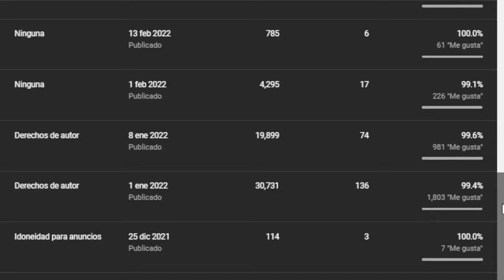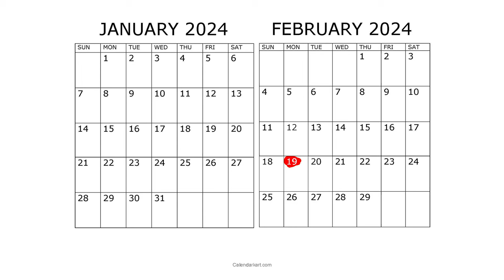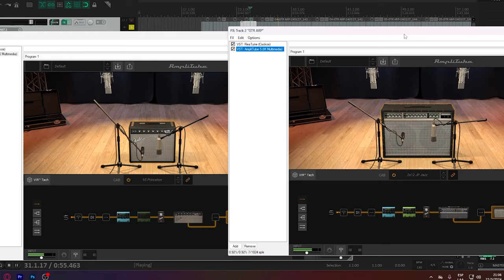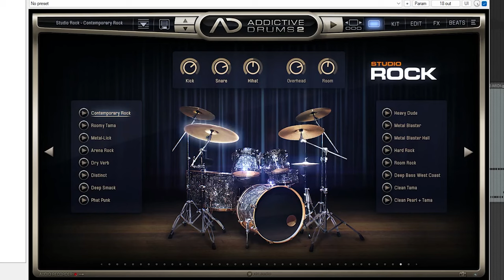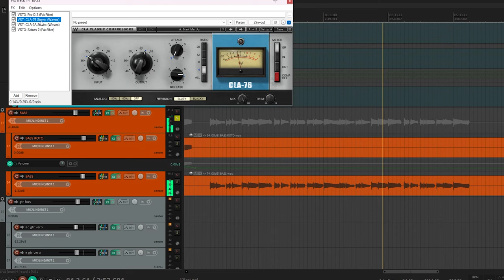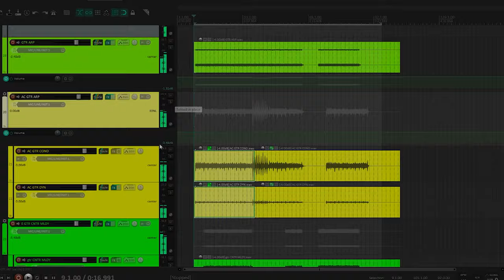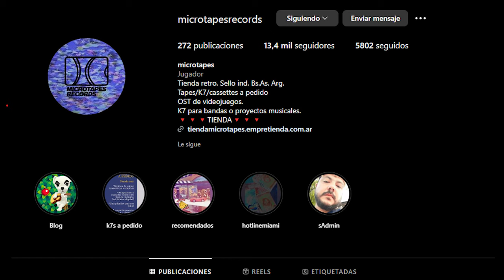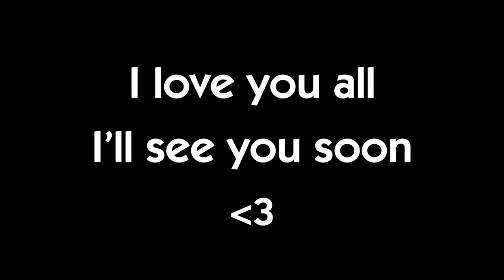how I made the Minecraft soundtrack in the style of American Football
GET THE CASSETTE TAPE ON BANDCAMP

VOCAL TRACK USED FOR EXAMPLE COURTESY OF NEGATIVE FEEDBACK

Listen to my latest realease!

This video took almost a month to make. Who would've thought writing a script, shooting and editing a video is a hell of a lot of work for one average dude who has no idea what he's doing. Here we are tho! We managed!
I hope this video clarifies most of the questions that you guys have been asking on the comments. I tried to tackle every single aspect that went on when creating the album so most people could get something out of it and use it on their creative process.

I have some other video ideas I want to make but you guys let me know if you'd like to see me ugly face more often. Cheers to all of you. Thank you so much for your support, I love you all.

CHAPTERS

INTRO 0:00
thank you alex 2:14
NO SWEDEN? 3:10
Pre-production 3:55
Production 6:35
Guitar thingies 7:58
Musical analisis 10:05
Orchestration 13:00
Easter eggs 14:21
Mixing process 15:23
Mastering process 24:03
Final thoughts 25:05
SURPRISE ! 28:03
Goodbye! 30:25